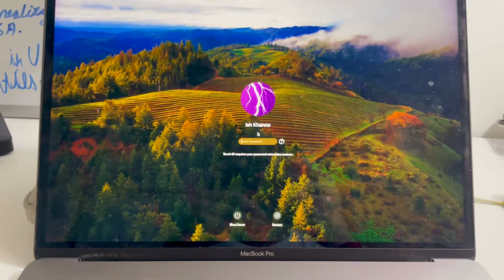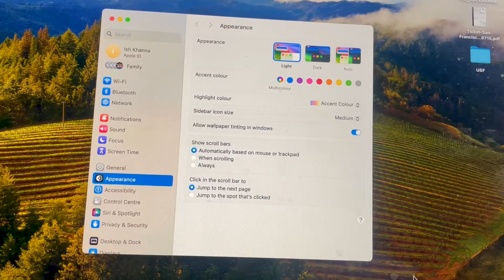Apple Store Aana Padha 😓 | Indian Student in USA 🇺🇸